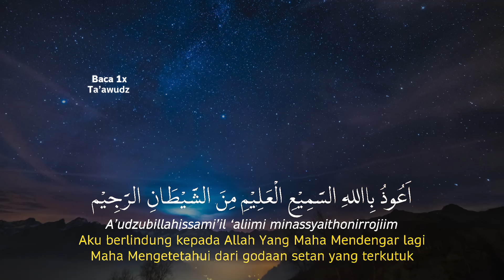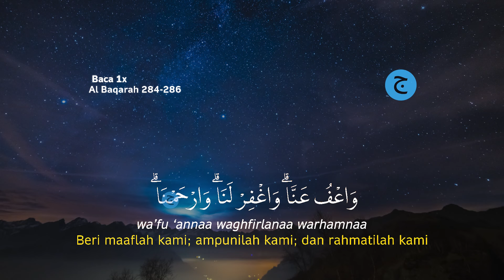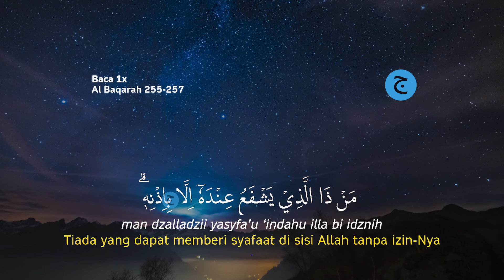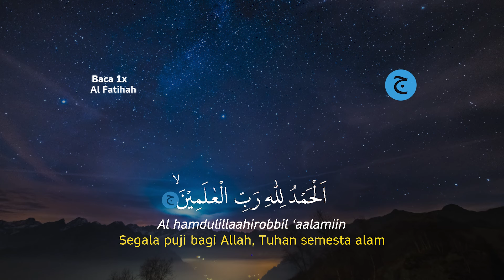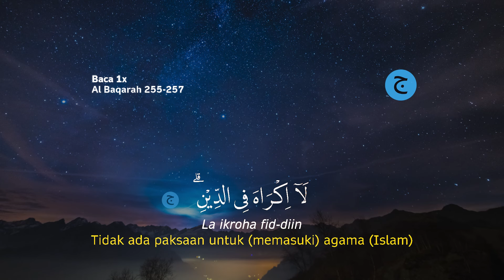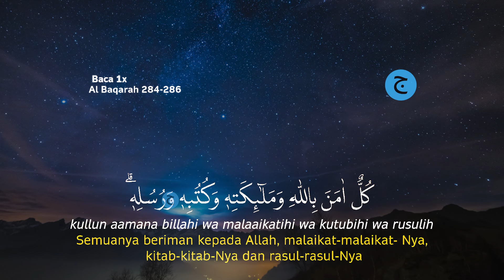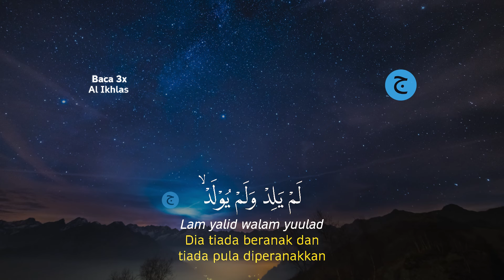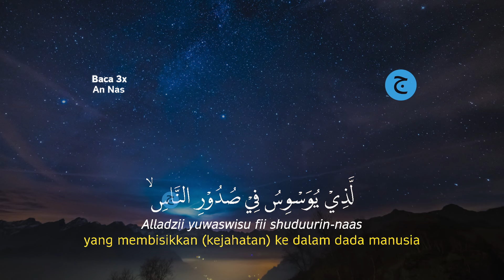Dzikir Malam Rabu Pengantar Tidur, Menenangkan Hati, Dijauhkan dari gangguan Jin